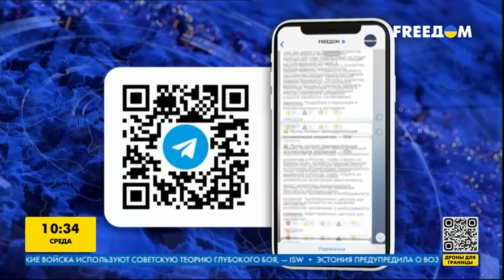Цезарь Куников УТОНУЛ 💦 ГУР показало ВИДЕО АТАКИ НА десантный корабль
Украинские морские дроны "Магура" уничтожили российский большой десантный корабль "Цезарь Куников". Операцией занимались спецназначенцы "Группы 13" ГУР Минобороны Украины.

Корабль был уничтожен во временно оккупированном Крыму недалеко от Алупки. "Цезарь Куников" получил критические пробоины по левому борту и начал тонуть.